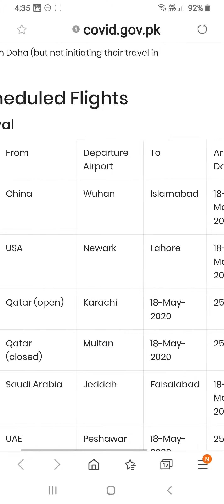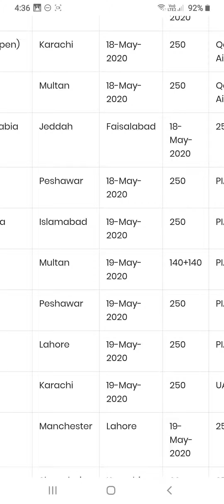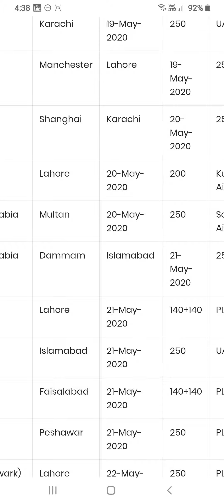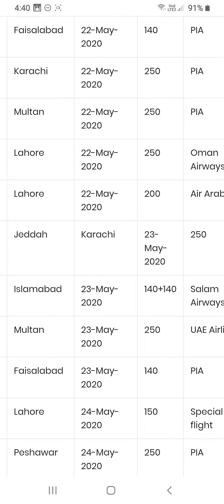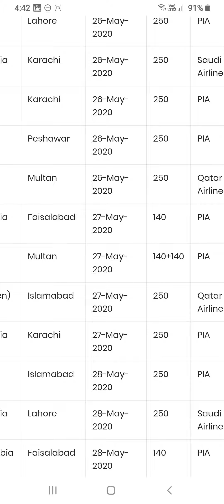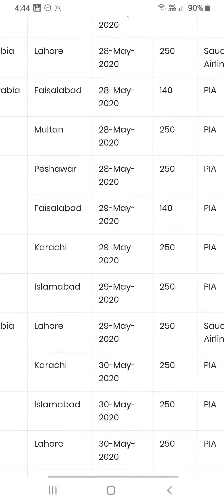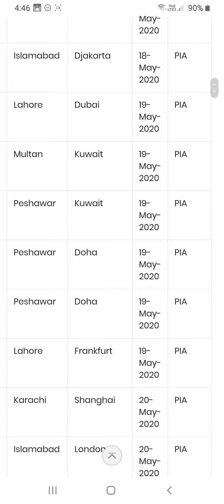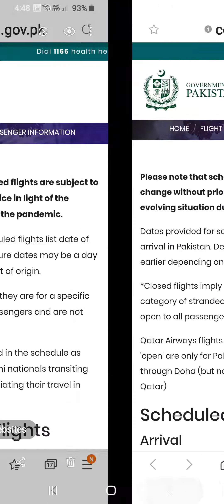Flights scheduled new update 18 to 31 may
please book your world wide travel tickets holiday packages and hajj and umrah packages with Alhayat Travels.Tours